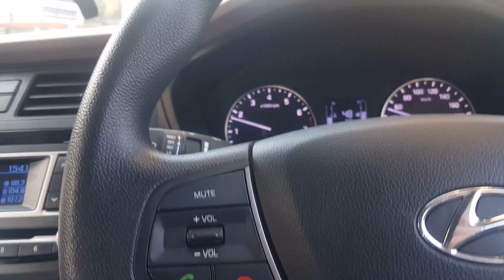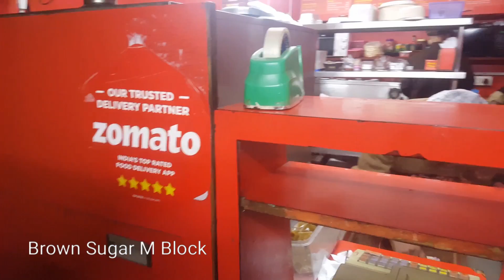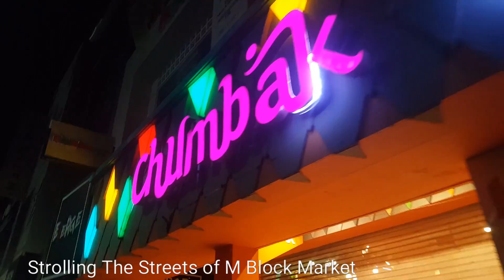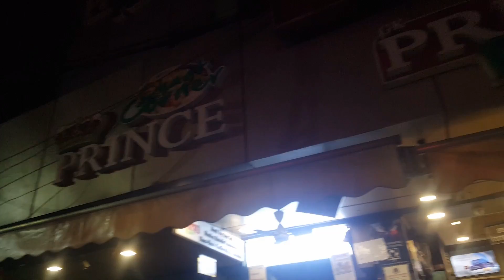Brown Sugar Momos | StarBucks | Prince Paan | M Block Market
Brown Sugar Momos | StarBucks | Prince Paan | M Block Market | DVlogs Ep. 61